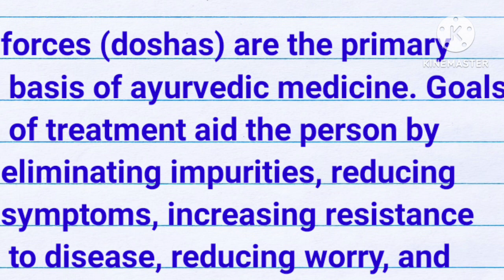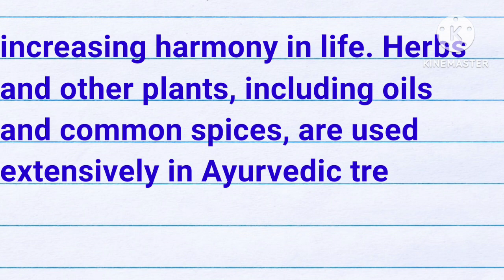Ayurveda for One Health Essay| essay on ayurveda for one health